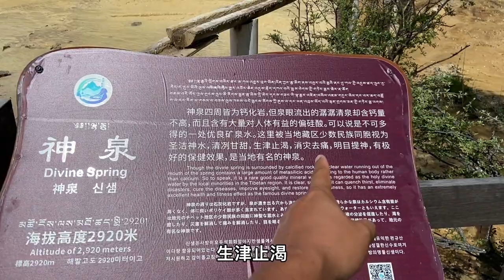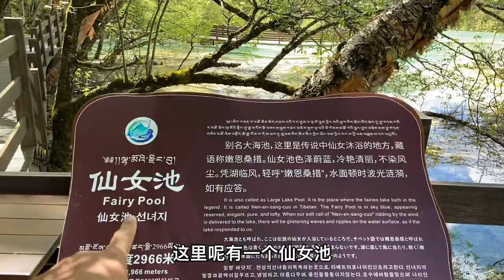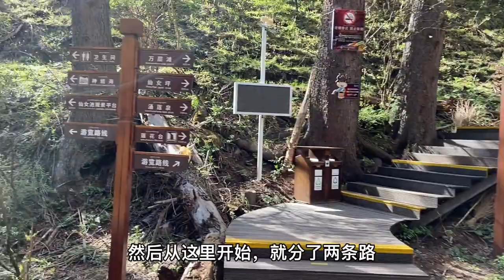川西美景神仙池，集合了九寨沟和黄龙的精华，真是太美了！【大海去旅行】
嫩恩桑措，汉译过来是神仙洗澡的地方，神仙池的水，宛若天上的碧玉散落凡间，美景尽收眼底